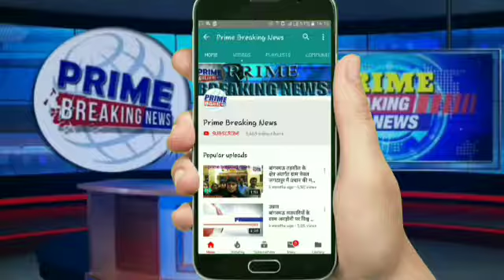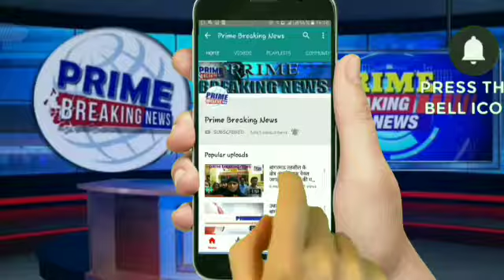*कांग्रेसियों ने फूंका भाजपा का पुतला Prime breaking news